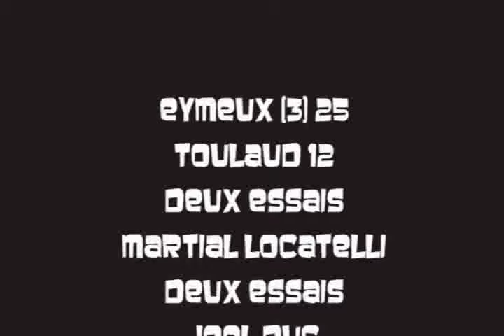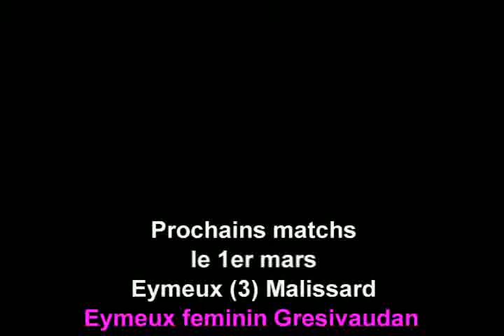EYMEUX contre Echirolles et Toulaud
Match du 22 février 2009